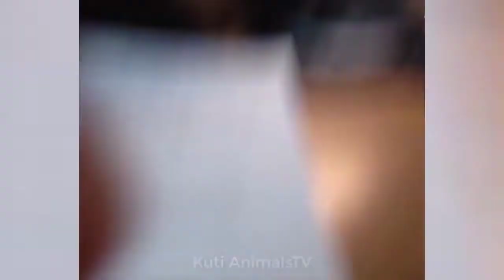Funniest Cats and Dogs Part 10 - Lombas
If you want your dog to stop barking and be smarter
If you want your cat to go to the toilet in the right place

Kuti AnimalsTV is a channel Funny  Compilation of Animals Dogs and Cats.

We want to bring you moments of relaxation and hope you try not to laugh do ​while watching these videos.

We are dog and cat lover who wants to share videos with more people. Hope to receive your support.

My channel is mostly licensed by the owner, if you are a video owner and you see any of my videos that are lacking, we would like to ask for your help.